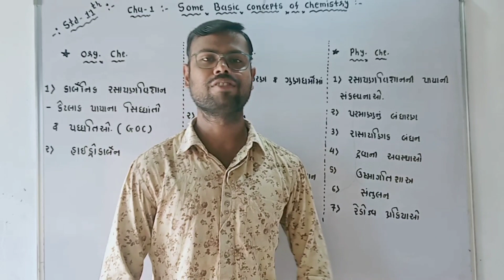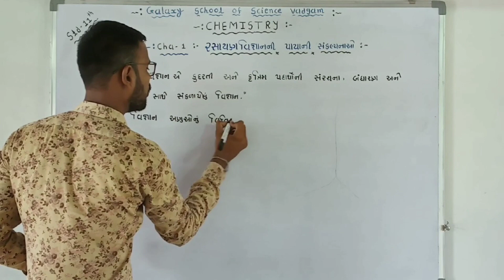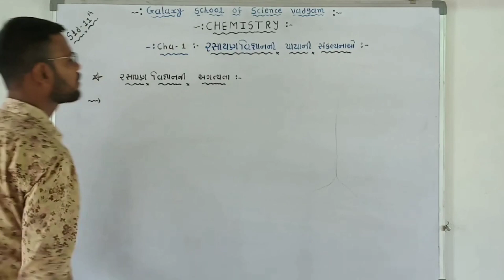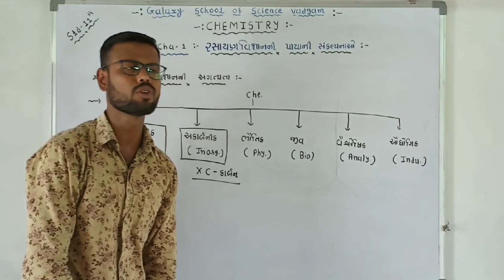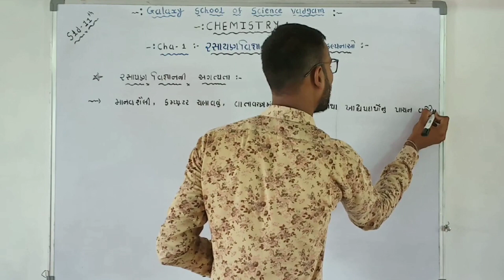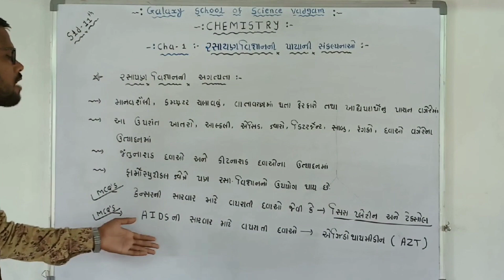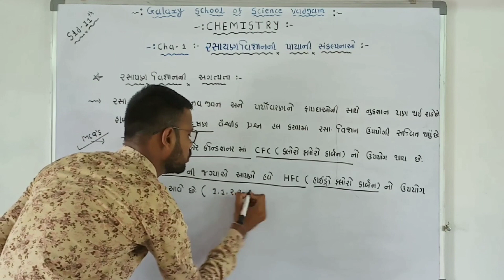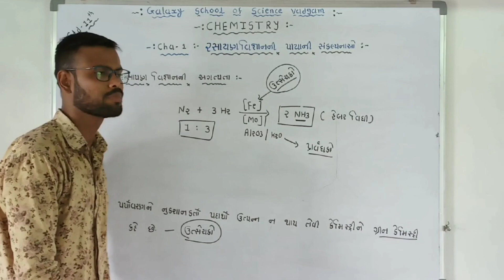11th//Lec-1//Some Basic Concept of Che..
For NEET/JEE/GUJCET/BOARD